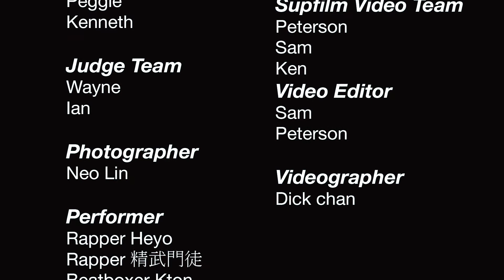[Dickapture presents] Step for Stance Auto Party 2016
Dickapture provides full corporate video production services including storyboarding, production, and post production. For those who need an all-in-one script-to-screen solution, Dickapture can provide concept development and edit a finished product that fits your video objectives. Dickapture offers high quality, attention-getting results that are designed to meet and achieve the specific goals of each client.

- Basic 2D Motion Graphics Editing
- Green Screen Capabilities
- Concept, Scripting & Creative Assistance
- Full HD Camera Packages

《If you need advice and pricing for your next video production please inbox us》